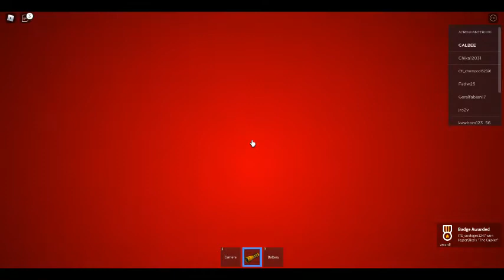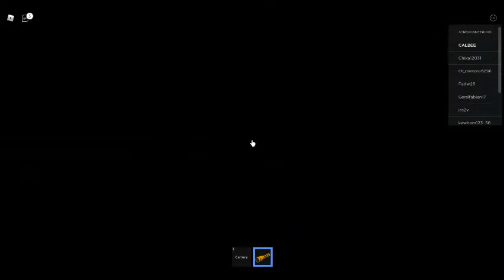The Maze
Funny.